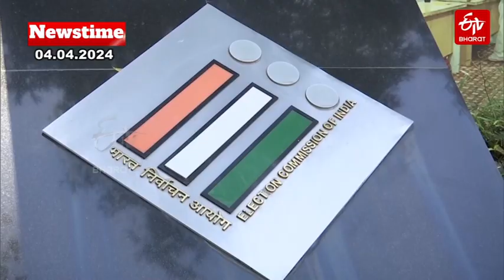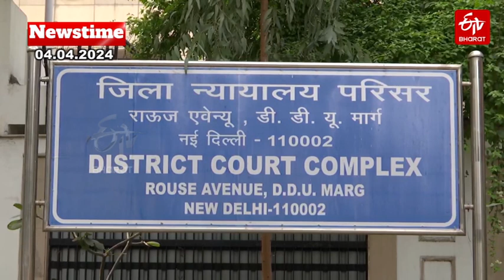ETV Bharat Newstime (04-04-2024) EC Appointed New Collectors and SPs in AP | CBI On Mp Avinash Bail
ETV Bharat Newstime (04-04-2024) | ETV Bharat Bulletin – AP  Today’s Top News  | EC Appointed New Collectors and SPs in AP | CBI On Mp Avinash Bail | Railwaykodur Janasena MLA Candidate| MLC Kavitha Case | KTR  | Nominations | Rahulgandhi  | Raj Nadh Singh |